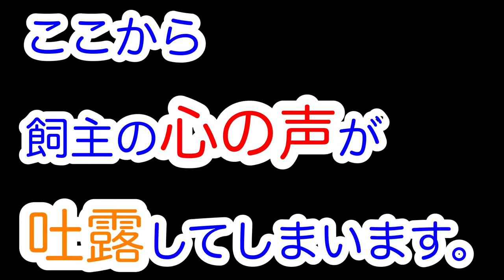【保護犬女子】子犬に死んだフリのドッキリをしたら予想外の結果すぎて泣いた・・・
保護犬

チハル♀

2021年1月25日生まれ

暇な時に我が家の愛犬動画で癒される方を募集しています♪